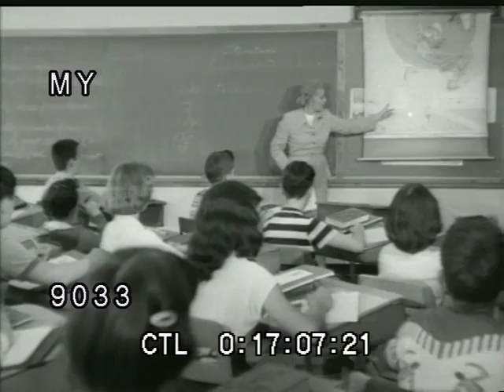1940s Children Pledging Allegiance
Excerpt from an informational film showing children in a classroom United States, 1940s, reading textbooks, swinging on swings in a playground, schoolteacher ringing a bell, a nurse giving an eye test to a boy, teacher playing a movie, and a male bandleader conducting girls playing clarinets and boys playing trumpets.